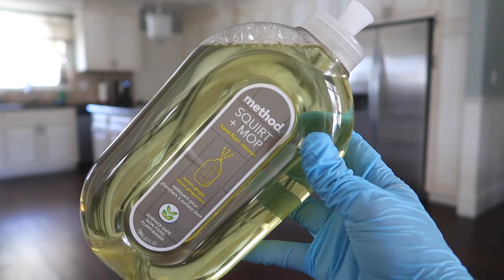CLEAN WITH ME! | Cleaning an Entire Airbnb House!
Hey friends!  I woke up didn't even change my pajamas and cleaned an Airbnb we were staying at from 6am til 9am. :D

✿ Get $40 off your first Airbnb rental (invite link, not sponsored)
*This is in invite link.  We receive credits if you use our invite link.